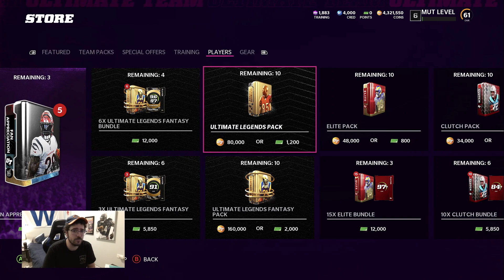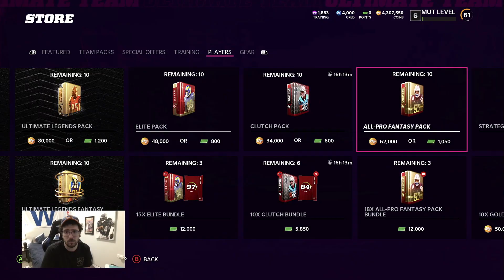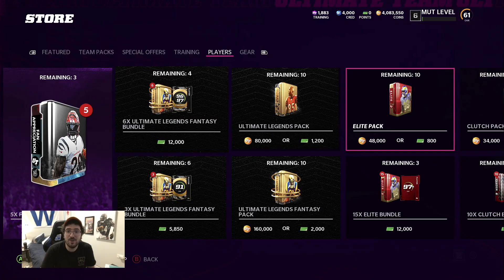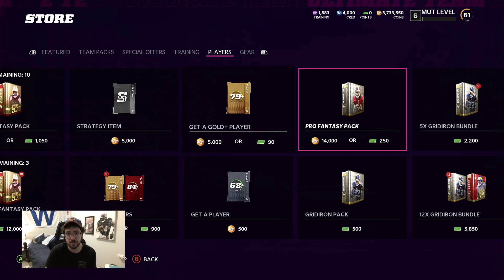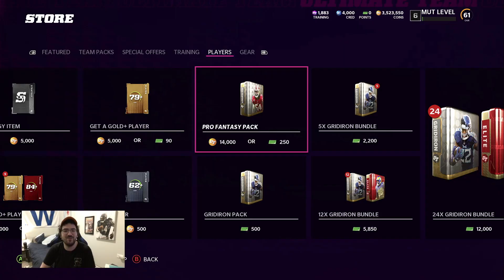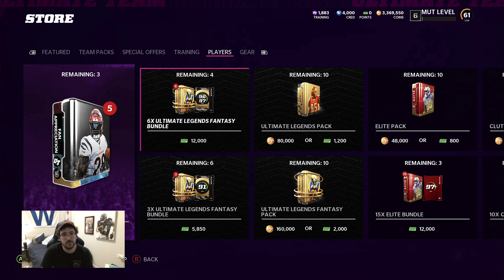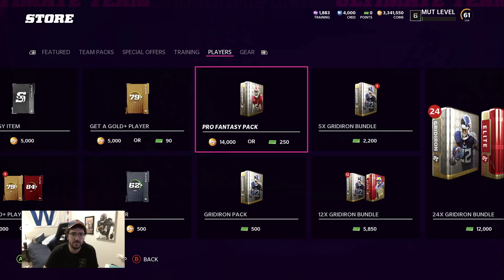*DON'T SLEEP ON THESE* CRAZY 1 MILLION COIN PRO FANTASY PACK OPENING IN MADDEN 22!! PROFIT MADE!!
PRO FANTASY PACKS MAY BE THE PACK!